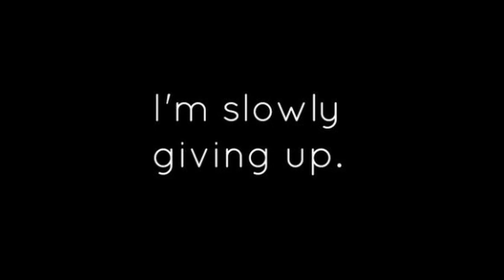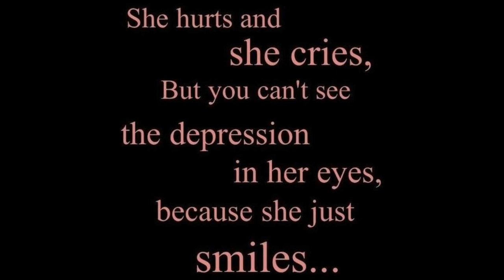The Mask We Wear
Northeast Middle School, Spring 2019, 8th grade.